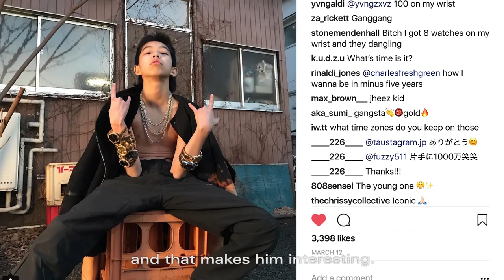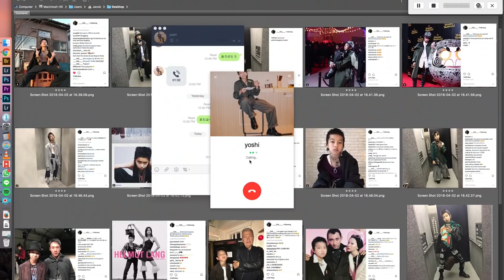Yoshi is the Japanese teen taking over fashion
In this explorative Dazed film we follow Yoshi – a 14-year-old boy from Japan – who has gained attention with his style from the likes of Virgil Abloh, Nicola Formichetti, and Helmut Lang.

Directed and produced by Louis Ellison & Jacob Hodgkinson
Editor - Janka Troeber
Colourist - Mark Meadows
Sound design - Adam Gazla & John Canning
Creative producer - Bec Evans
Executive producer - Thomas Gorton